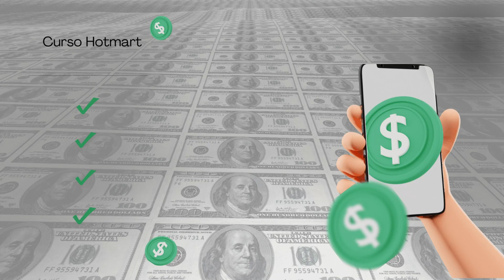''Banco do Carona'' - Don Juan, Marks, Joaozinho VT, Kako, Robs, Gabb e Vine 7 - DJ Boy (Music)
✅ Curso original hotmart para ganhar em doláres sem aparecer e sem saber inglês